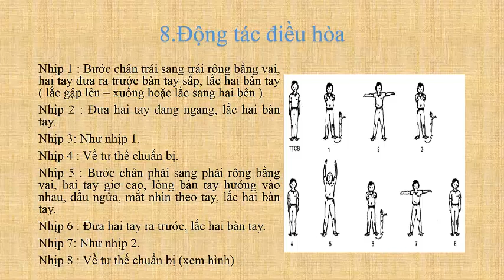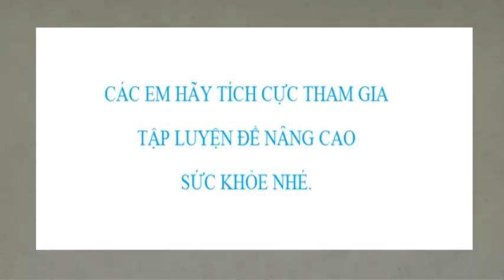Bài thể dục phát trien chung lớp 5, động tác nhảy, động tác điều hòa